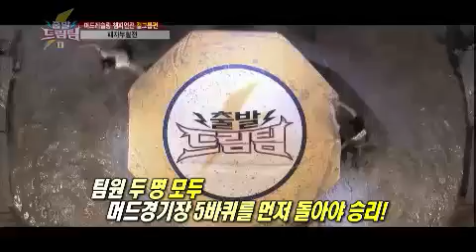출발 드림팀 - Let's Go! Dream Team 2 EP196 # 006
"여름특집3탄:머드레슬링챔피언전-걸그룹편"
Showtime : KBS 2TV Sun 10:40 a.m. 2013/08/04
MC : Lee Chang-myeong
Geust :

오직 드림팀에서만 볼 수 있는 드림팀만의 전매특허 전속경기! 출발드림팀 여름특집 제 3탄~ '머드레슬링 챔피언전 걸그룹편' 아이돌계의 머드레슬링 챔피언을 노리는 걸그룹 8팀의 불꽃 튀는 대전!! 그리고, '가장 두려운 멤버'로 뽑힌 쥬얼리 하주연과 달샤벳 가은이의 반전을 거듭하는 결과가 공개된다!